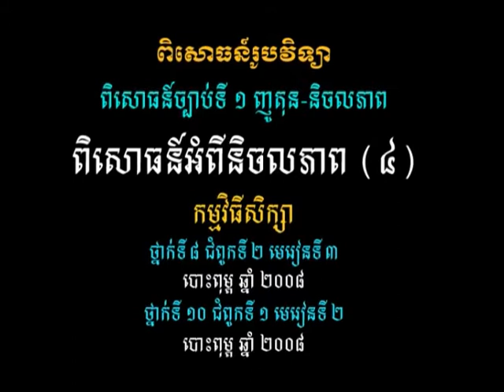វីដេអូពិសោធន៍មុខវិជ្ជារូបវិទ្យា ជំពូកទី១ ផ្នែកទី១ ៤ ពិសោធន៍អំពីនិចលភាព៤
គោល​បំណង​សំខាន់​នៃ​វីដេអូ​ពិសោធន៍​នេះ គឺសិស្ស​អាច​បក​ស្រាយ​ពី​ភាព​ខុស​គ្នា​រវាង​ម៉ាស និង​ទម្ងន់ (និង​អាំ​ពុល​ស្យុង) សិស្ស​អាច​អនុវត្ត​ច្បាប់​ទី​មួយ​ញូតុន​នៅ​ក្នុង​ជីវភាព​រស់​នៅ​ប្រចាំ​ថ្ងៃ